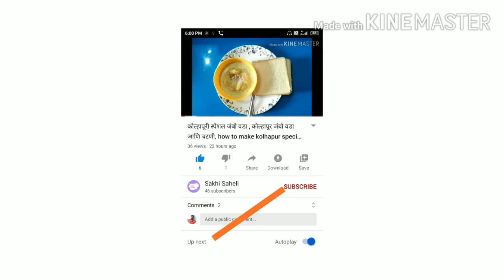गावच्या पद्धतीने भरली कारले, how to make bharali karali in marathi, how to makestuffed karela recipe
भरले कारले ही रेसिपी खूप सोपी आहे या पद्धतीने कारले बनवले तर कारली अजिबात कडू लागत नाहीत तर यासाठी तुम्हाला ही रेसिपी करून बघावी लागेल तर तुम्ही ही रेसिपी नक्की बनवा आणि मला कमेंट करायला विसरू नका

तसेच माझे आणखी काही विडियो पाहण्यासाठी खाली दिलेल्या लिंक वर क्लिक करा